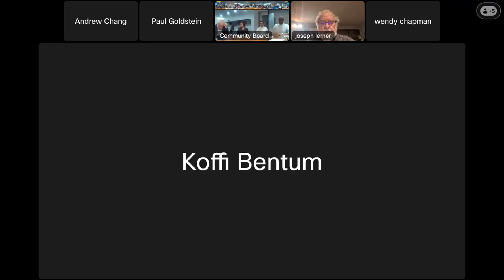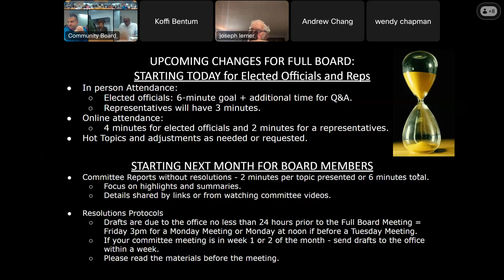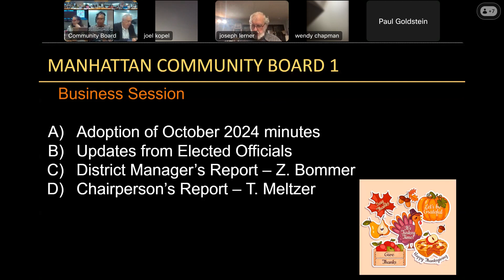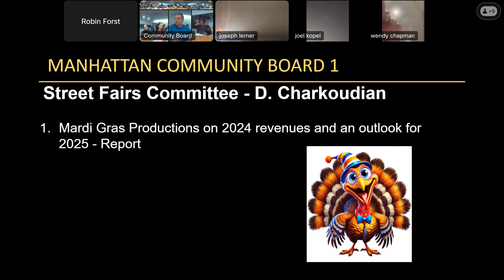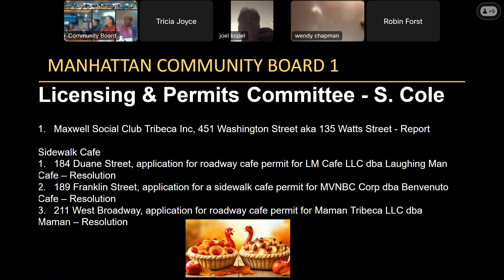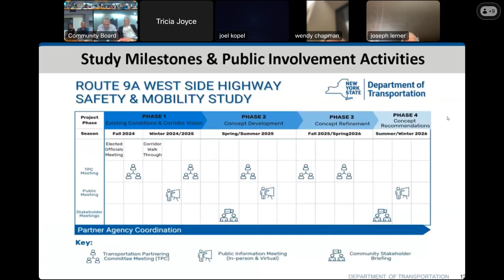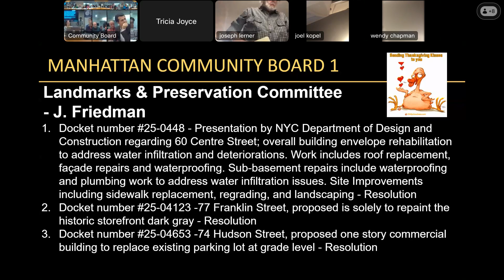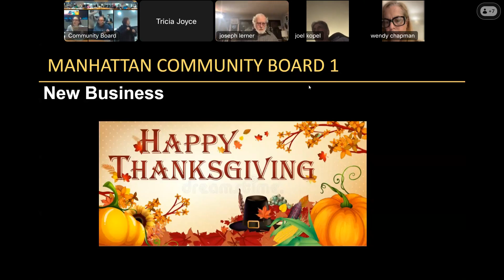11/25 NOVEMBER BOARD MEETING – 2024